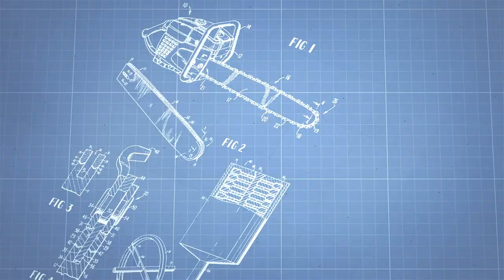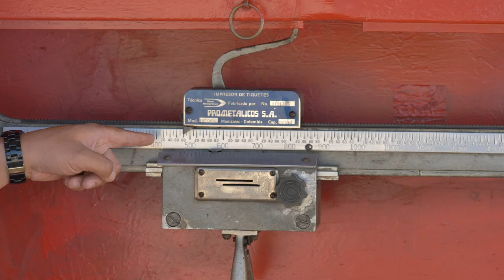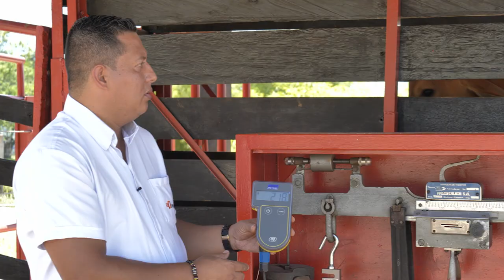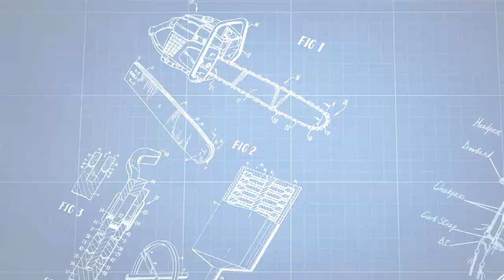TVGAN EL TALLER DEL ESPECIALISTA CONVERSIÓN DE BASCULA MECÁNICA A ELECTRÓNICA